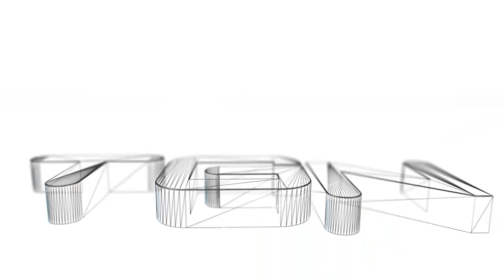Mei Dei !!! Mei Dei !!!! | Call Of Duty MW | #5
Los mejores Juegos Los Tienes Con Gamer17

Bueno chicos continua esta serie espero que les guste el video perdon por no subir video seguido ando algo ocupado les mand un saludos